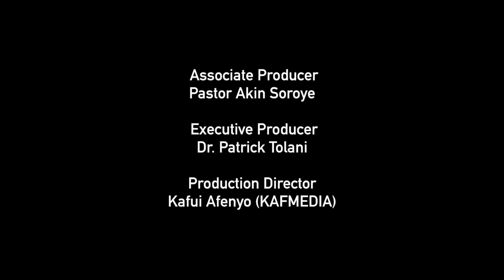Open Heavens Reflection 01 April 2017 - The Healing Name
Reflections by  Pastor Akin Soroye, RCCG,Victory Centre, Plumstead. Based on Open Heavens Daily Guide written by Pastor E A Adeboye, The General Overseer of the Redeemed Christian Church of God.